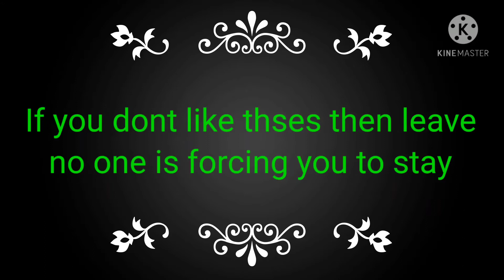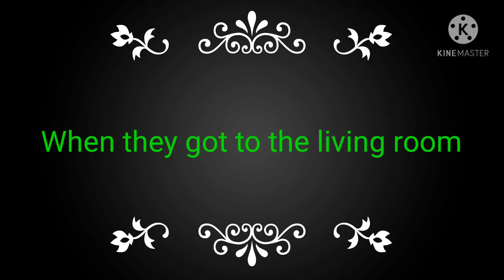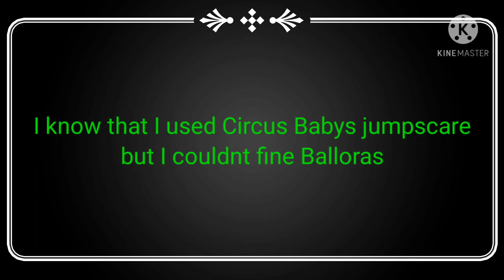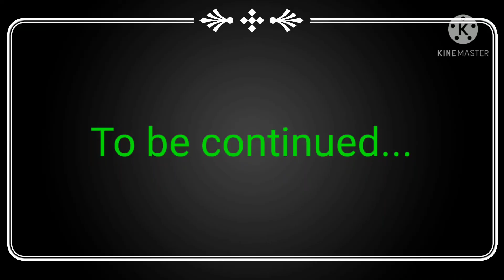Dragneel family meet Afton family (2/?)